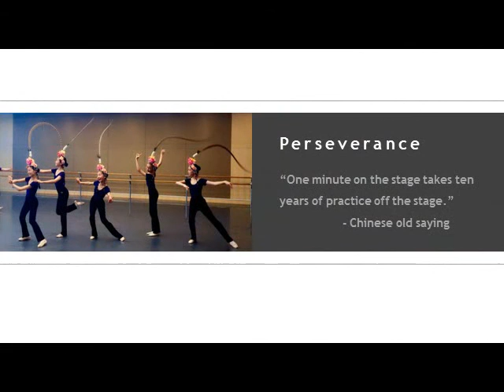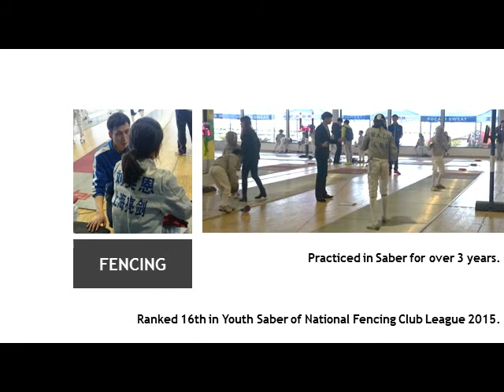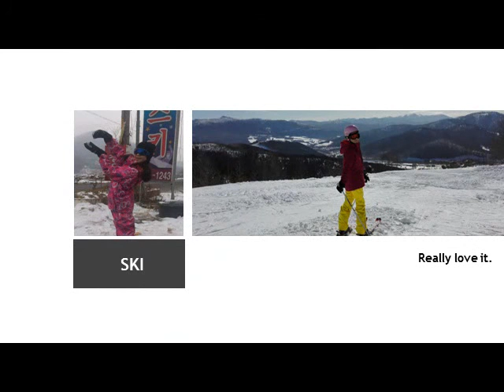Stage Photos & Activities Photos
Photographs of Stella Liu taken on stages and in activities.